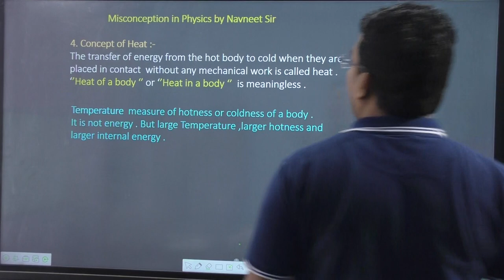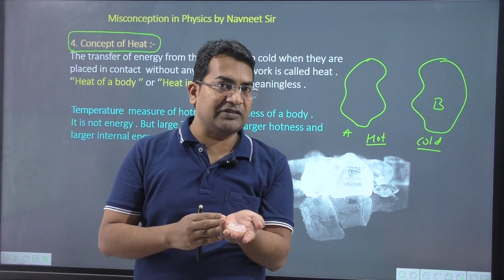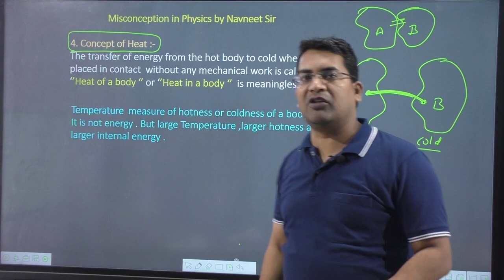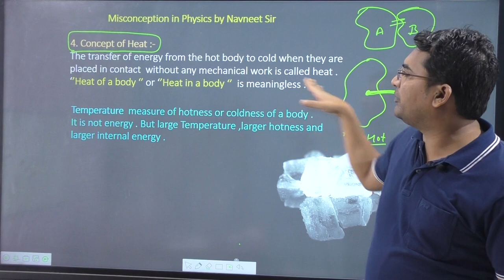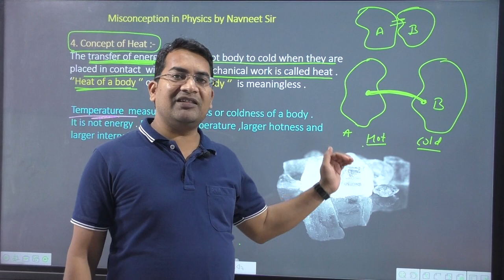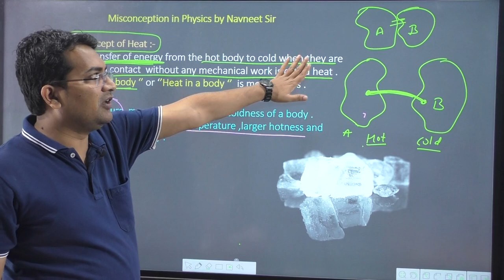misconceptions about temperature | temperature vs heat | misconception about heat